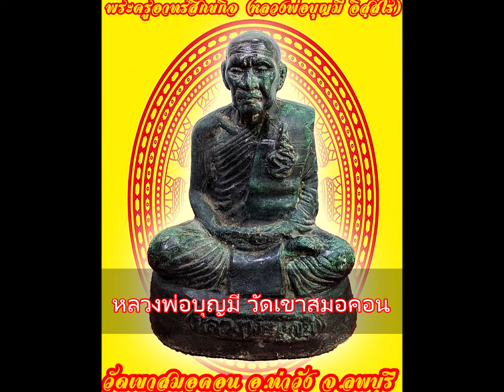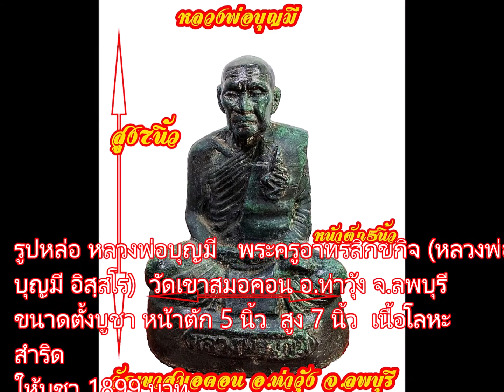หลวงพ่อบุญมี วัดเขาสมอคอน อ.ท่าวุ้ง จ.ลพบุรี หน้าตัก5นิ้ว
รูปหล่อ หลวงพ่อบุญมี   พระครูอาทรสิกขกิจ (หลวงพ่อบุญมี อิสฺสโร)  วัดเขาสมอคอน อ.ท่าวุ้ง จ.ลพบุรี
ขนาดตั้งบูชา หน้าตัก 5 นิ้ว  สูง 7 นิ้ว  เนื้อโลหะสำริด
🆔 Line ☞ stp253 หรือ ชื่อⓕเฟสแชททาง⚡Messages ชื่อ สิทธิพณ ทวีศุภานิยม ก็ได้ครับ